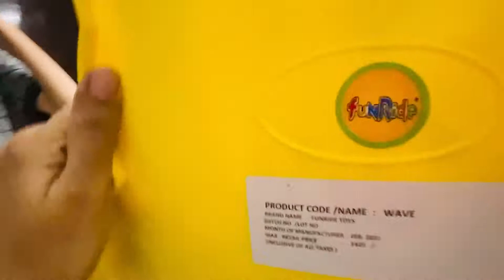Alishba ka jhoola l baby swing review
Vlog # 23

I am Alishba Syed, youngest blogger. Mumma is helping me to do this😊

I love playing and laughing, please be my extended family and make me the member of your YouTube family.

All I need is your ❤️ love and support.